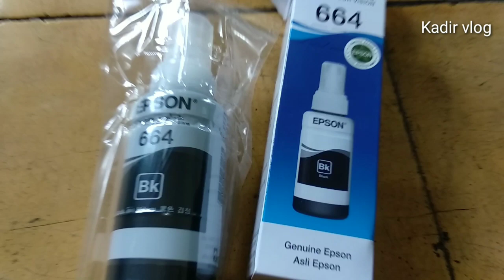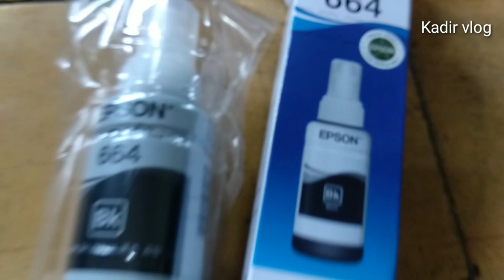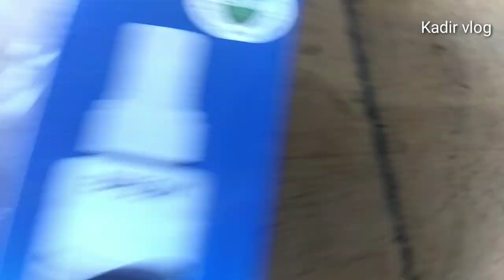CARA ISI TINTA PRINTER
Ikuti langkah-langkah ini:
Ambil terlebih dahulu sedikit tisu.
Kemudian tutup bagian head cartridge agar tidak bocor nantinya.
Setelah itu coba masukkan jarum ke lubang tinta cartridge. ...
Isi tinta secukupnya, jangan sampai berlebihan, apalagi sampai tumpah dari lubang cartridgenya.

terima kasih,
Kenapa printer tidak bisa ngeprint setelah diisi tinta?
Bagaimana cara isi tinta warna printer Canon IP2770?
Berapa ml mengisi tinta black Canon ip 2770?
Cartridge printer apa bisa diisi ulang?